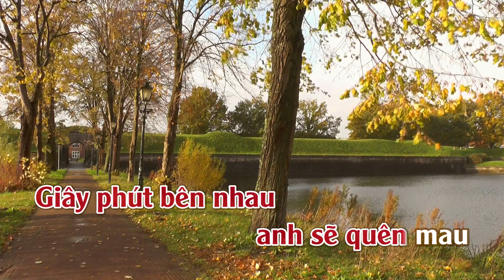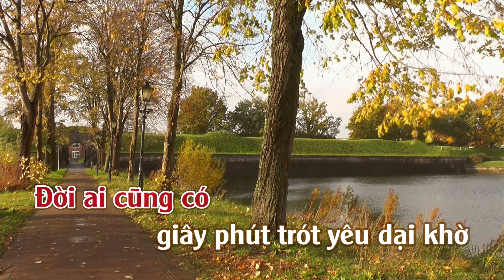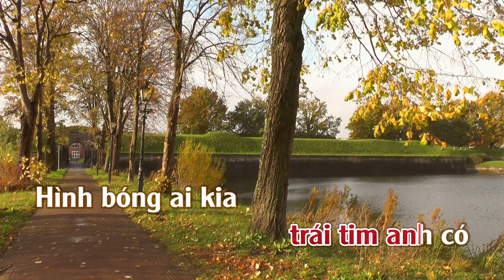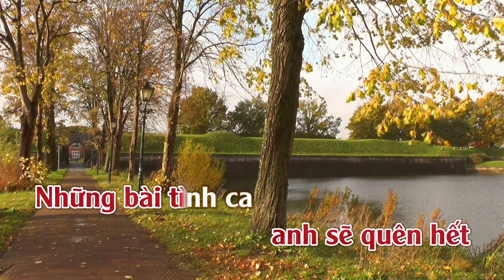Karaoke Một Thời Đã Xa - Tone Nữ | TAS BEAT